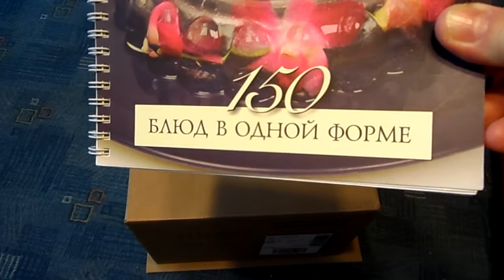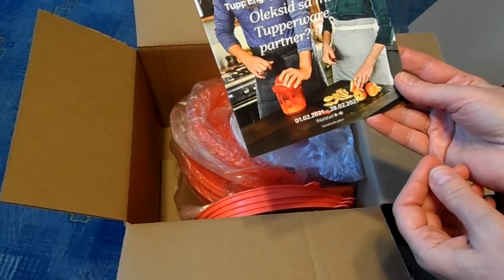Распаковка заказа Tupperware.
Желейные формы и элегантные изделия для кухни на каждый день.